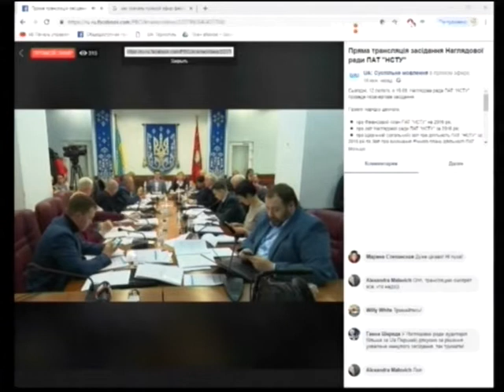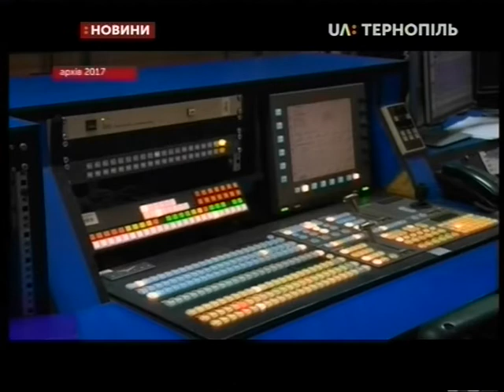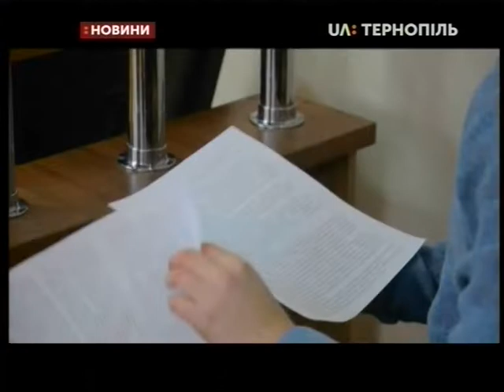12.02.2019. Новини. 17:00